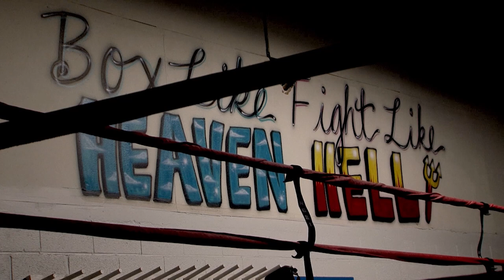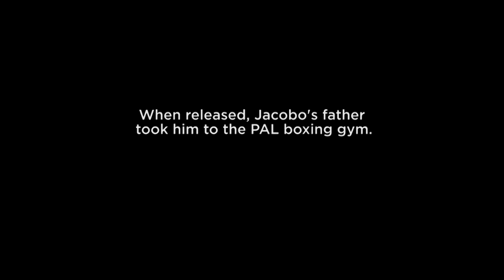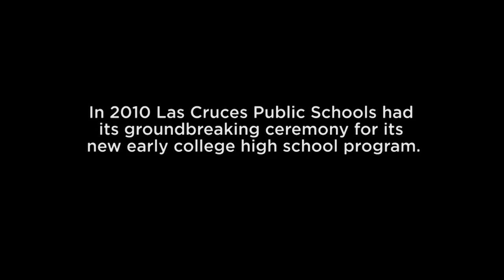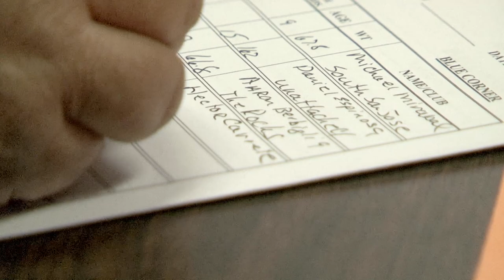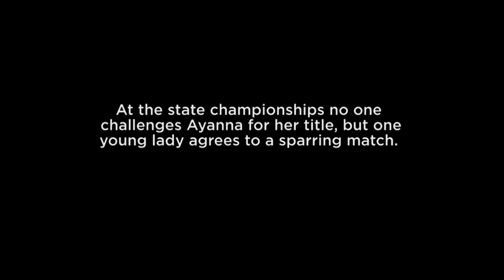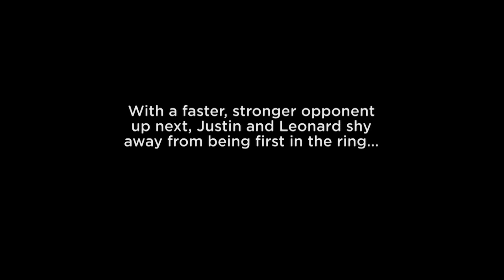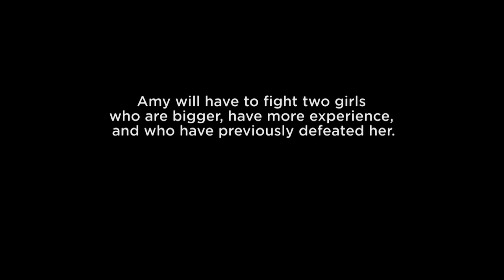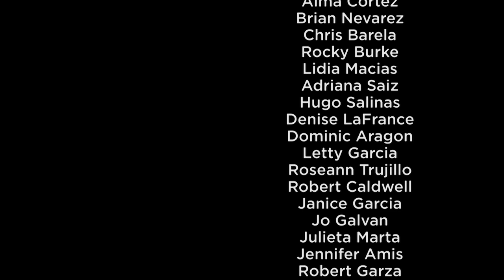Let's Shine - An Inside Look at the Las Cruces PAL Boxing Club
'Let's Shine' gives an in-depth look at the Las Cruces Police Athletic League (PAL) boxing club. The main focus of the Las Cruces PAL program is to keep 'at-risk' youth off the streets, off drugs and out of jail by teaching them discipline through boxing.

Produced by the City of Las Cruces Public Information Office (CLC-TV). Directed, shot & edited by Adrian Guzman.